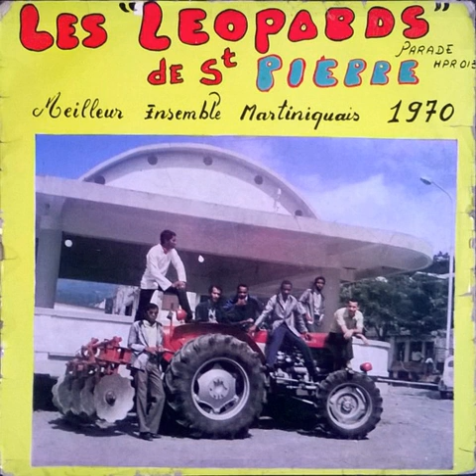Les Léopards de St. Pierre - Coza ï Na (1970)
Este conjunto de Martinica abarcó varios ritmos caribeños.
Fuente: moos en Global Groovers.